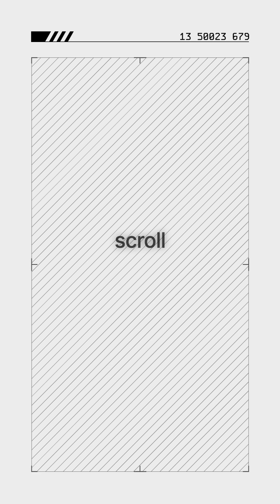Scrape Job Postings at Scale with One API Call